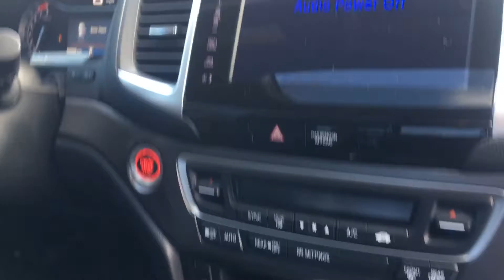Honda Ridgeline RTL AWD from Nik at Howdy Honda